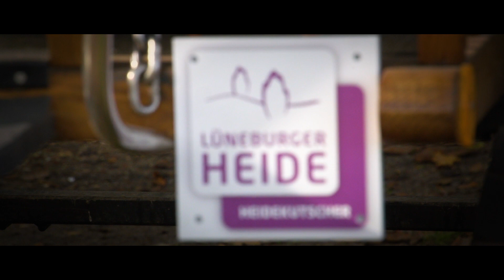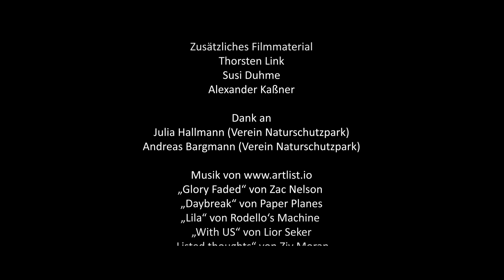VIER HUFE FÜR EIN HEIDELUJAH - Kutschpferd Fred erzählt aus seinem Leben in der Lüneburger Heide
Die preisgekrönte Videoserie gibt es jetzt auch in der Langversion. Das sprechende Kutschpferd Fred erzählt aus seinem Leben in der Lüneburger Heide und stellt seinen Alltag und die Region vor. Dabei sind auch Kutscherin Britta und Wachhund Motte. Besonders Motte hat schon einen großen Fanclub. Ein ganz anderer Blick auf die Urlaubsregion Lüneburger Heide, sehr interessant und lehrreich, dabei aber nett erzählt durch Fred selbst.
Gewinner des SECOND STAR bei "The golden city gate"
Gewinner des LAUREL bei der NATOURALE 2020